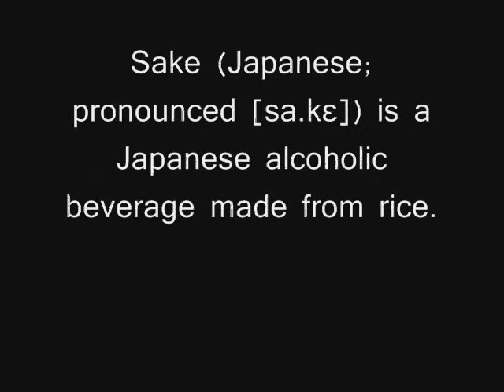Drunk Japanese in Teamspeak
japanese teamspeak server